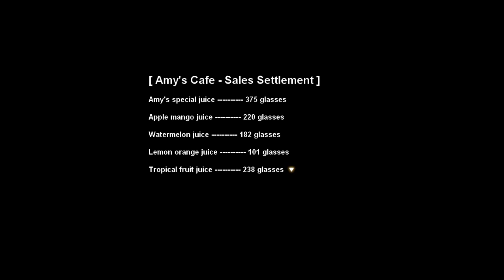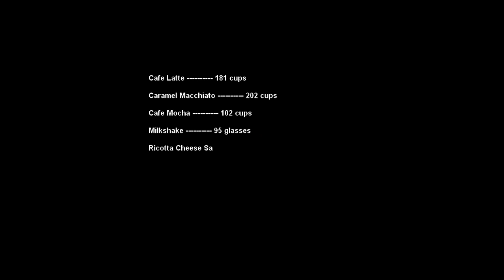[MSEA V220] My Home Chapter 2 & 3